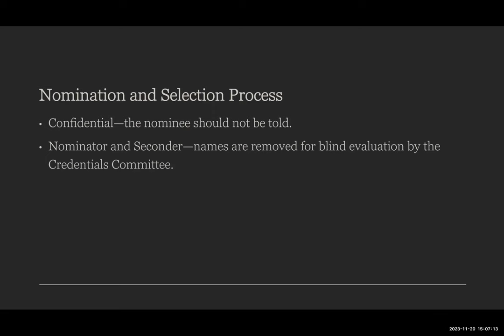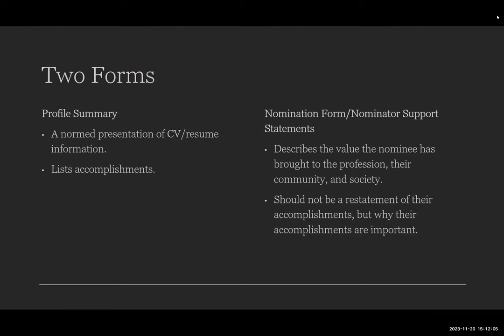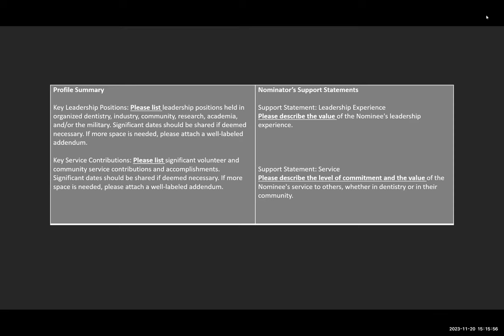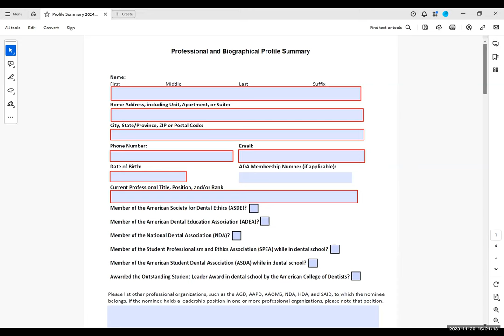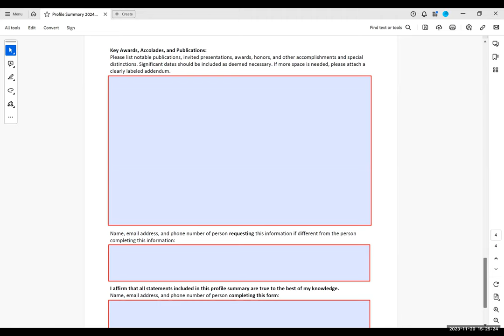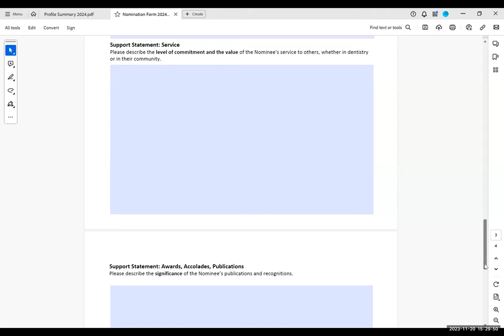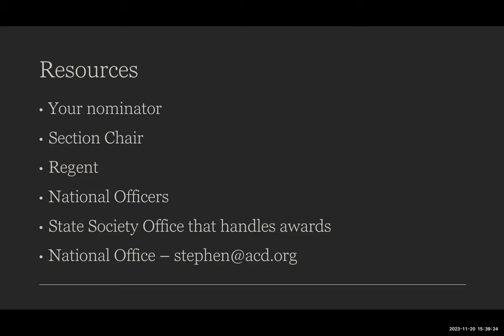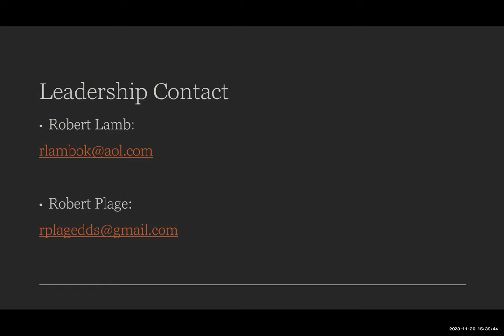American College of Dentists: Demystifying Nominations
Dr. Robert Lamb, President of the ACD Foundation, and Dr. Bob Plage, Regent for Regency 3, share their insights from years of successful nominations in this informative video for Fellows.